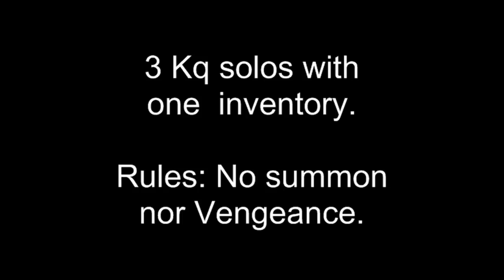RuneScape: Kalphite Queen 3 solos in 1 trip 1 inventory.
This is me soloing the Kalphite Queen 3 times with 1 inventory
This video is nothing special, just something fun to do in Rs.